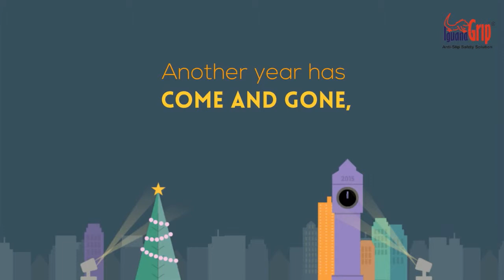IguanaGrip Anti Slip Wishing You a Happy New Year 2015 !!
IguanaGrip is Nanotechnology based anti-slip product is currently being installed to protect from slip and fall accidents across many residences, corporate, bungalows, government departments, Hotels, restaurants, religious community housing, health & aged care organizations, hospitals, nursing homes, etc

 1. Zero maintenance and durable.
 2. ADA approved Technology.
 3. Fast & Cost effective.
 4. Superior Technology
 5. Reliable Product
 6. CE Certified
 7. ISO Certified Company
 8. Product Available in Most Countries